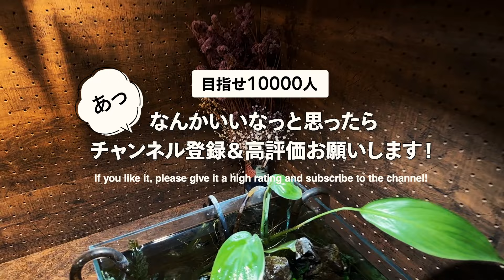【土入らず！】ホームセンターで買える管理が楽な水耕/アクアリウムにも使える観葉植物6選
今回はいくつかの水槽に取り入れている水上で育てているおすすめの観葉植物をまとめてみました！たくさんありそうではあるのですが実際に育てているものしか自信を持ってお伝えできないので育てているもののみに絞ってます！アクアリウムに少し加えたいなぁっと考えている方の参考になれば嬉しいです！管理はめちゃくちゃ楽なのでおすすめです。

This time, we have compiled a list of recommended foliage plants that are grown on the water that are incorporated into some aquariums! There seems to be a lot of them, but I can only tell you what I am actually growing with confidence, so I am narrowing down to only the ones I am growing! I would be happy if it could be a reference for those who want to add a little to the aquarium! It is very easy to manage and I highly recommend it.

アクアリウム素材ショップオープン！